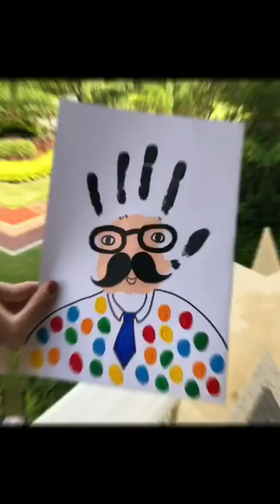Creative picture paint🕶️🙎